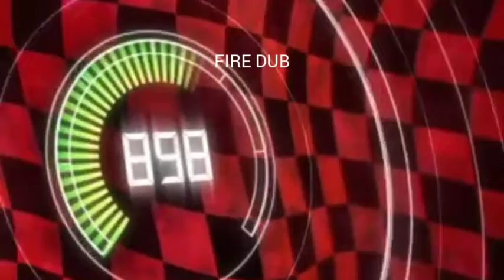FIRE DUB BGA